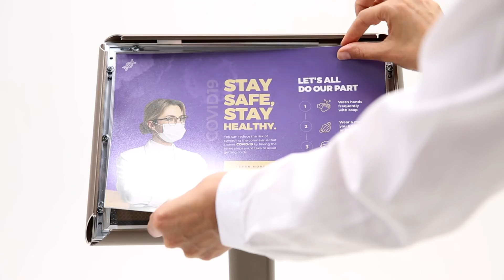Curved Menuboard New Colours Introduction